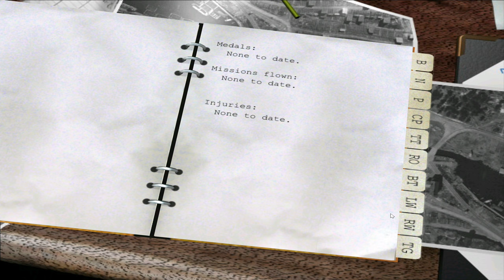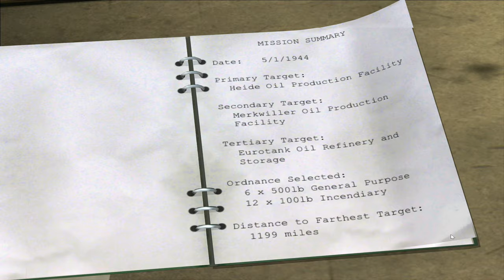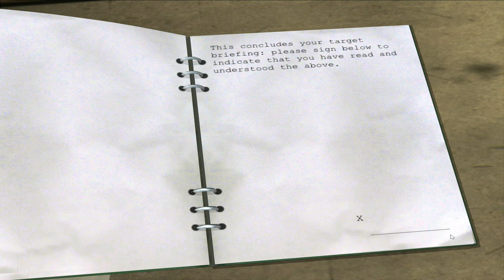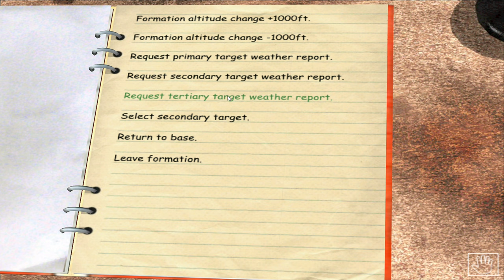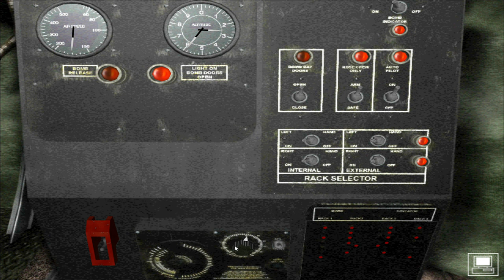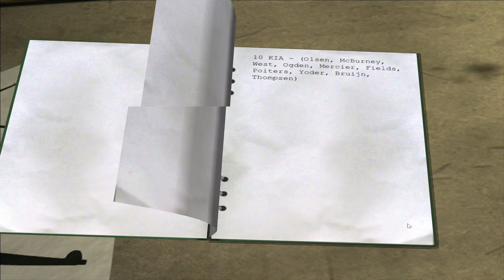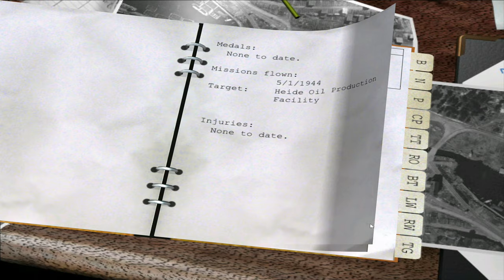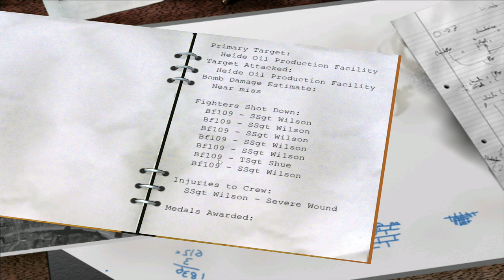B-17 The Mighty 8th | C-Cup's Tour - Mission 1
Welcome to a new tour of duty in the 8th Airforce as we join the crew of C-Cup as they attempt to complete their 25 mission tour.

The missions undertaken by the crews of B-17 bombers during World War II are the stuff of legend. What was it to fly through relentless anti-aircraft fire over Nazi-occupied Europe? What was it to have a thin layer of steel between life and death at 15,000 feet? Furiously fend off enemy fighters zipping around your plane and then precisely deliver your cargo of bombs over enemy targets?
Find out for yourself as you lead a 10-men crew to victory... or defeat... against squadrons of Nazi warplanes in the legendary B-17 Flying Fortress!
A WWII Campaign to fight and survive through
Carry out a realistic 25-missions tour of duty based on historically accurate scenarios and targets, or Take to the skies in "Quick Start" assignments with available Instant Action mode. Plan real missions, select authentic flying formations, and manage both crews and bombers. Assess your crew's strengths and skills to effectively re-position members and cope with wounded personnel and casualties.

It’s a 10-men job
Take to the skies in any one of ten B-17 Flying fortress crew positions: Pilot, Co-Pilot, Navigator, Bombadier/Chin Turret Gunner, Radio Operator, Engineer/Top Turret Gunner, Port Waist Gunner, Starboard Waist Gunner, Ball Gunner, and Tail Gunner! Take total control: Take-off, land, shoot from various crew positions, navigate across a realistically mapped Europe, operate the radio, line up the bomb run, release the bombs and bail out if necessary.

Choose your plane, choose your allegiance
Fly a variety of aircraft from the legendary B-17 to the rugged escort fighters - Choose between the American B-17G bomber, P-38 Lightning, P-51 Mustang, P-47 Thunderbolt, and the German Bf 109, Fw 190, and ME 262 fighters. Yes, you can even fight "The Mighty Eight" in the role of a German Luftwaffe pilot!

Back from 2000!
This is the original MicroProse B-17 Flying Fortress: The Mighty 8th, the legendary sequel to B-17 Flying Fortress: World War II Bombers in Action. Fly the B-17 Flying Fortress and become a legend before your own time!
SYSTEM REQUIREMENTS
MINIMUM:
OS: Windows XP / Vista / 7
Processor: 1.0 GHz Processor
Memory: 512 MB RAM
Graphics: 100% DirectX compatible graphics
DirectX: Version 6.0
Storage: 600 MB available space
Sound Card: 100% DirectX compatible card or onboard sound
RECOMMENDED:
OS: Windows 7
Processor: 1.5 GHz Processor
Memory: 1 GB RAM
DirectX: Version 9.0c